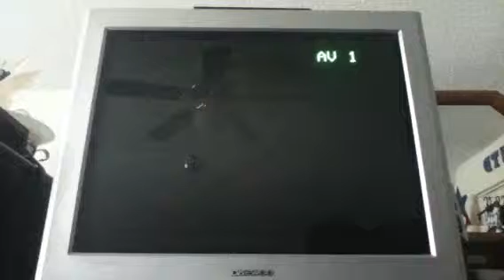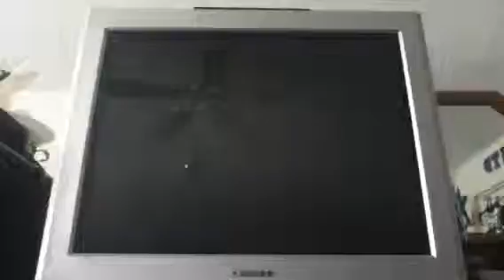Spyro: Year of the Dragon Part 1: Hunter, wait for me! Ehh... whatever you bastard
Join Spyro, on his third and best journey where he saves the dragon eggs and gems once again. Except this time it's from the evil Sorceress in the Forgotten Realms (very subtle, lol).